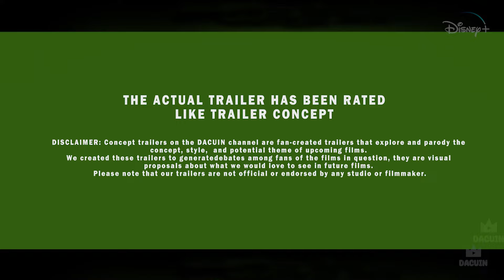INSIDE OUT 3 (2025): TWO NEW EMOTIONS - Offcial trailer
LIKE para inside out 3!

Inspiración: Inspiracion: Este "Official tRailer" del canal  DACUIN es UN concepto de trailer sobre la teoria de que ley podria pasar,  habria unaa nueva emocion de color rosa VS LA EMOCION NEGRA QUE REPRESENTA EL 0D10, se realizó este concepto de trailer con el fin de generar debate entre los fans.

DATOS A TOMA EN CUENTA:
Este es un “Trailer Concept”, un trailer de una película  producida de forma independiente por el cineasta de este canal. El cual tiene como único propósito de ilustrar y representar el tema de la próxima película  serie en cuestión. películas o series  que están en producción  y largometrajes que nunca saldrán. Las representaciones en estos “trailers concept” están basados en las distintas  teorías de los fans y mías por eso se encuentran varios dentro de este canal, ya que hay varias teorías y temáticas propuestas para la películas y largometrajes.

¿Para qué la gente ve los “trailers Concept”?
Porque es hermoso contar historias y muchos fans no se pueden esperar para ver lo que se viene a continuación en un futuro cercano o lejano . Estos tipos de trailers abren debate entre los fans y discuten lo que quieren ver los fans, lo hacemos visualmente usando el formato trailer de representación. Este tipo de trailers satisface la necesidad de los fans que esperan durante años por una nueva entrega de su serie o película favorita.

Todos los créditos a los respectivos dueños de los clips

INFORMATION TO CONSIDER:
This is a "Concept Trailer," a trailer for a film produced independently by the filmmaker of this channel. Its sole purpose is to illustrate and represent the theme of the upcoming movie or series in question. This includes films or series that are in production or feature-length projects that may never be released. The representations in these "concept trailers" are based on various fan theories and my own ideas, which is why several can be found on this channel.
Why do people watch "Concept Trailers"?
Because storytelling is beautiful, and many fans cannot wait to see what is coming next in the near or distant future. These types of trailers spark debate among fans and discuss what they want to see. We do this visually using the trailer format for representation. This type of trailer fulfills the need of fans who have been waiting for years for a new installment of their favorite series or movie.
DACUIN

INSIDE OUT 3  trailer movie teaser one movies  Copyright Disclaimer Under Section 107 of the Copyright Act 1976, allowance is made for "fair use" for purposes such as criticism, comment, news reporting, teaching, scholarship, and research.

En ESTE CANAL Generamos Trailers teasers mashups, son avances reeditados en donde se recopilan y unen varias piezas, estas son completamente editadas para GENERAR UN NUEVO AVANCE, TRAILER O TEASER. Los mashups son creados sobre series peliculas que aun no salen o que van a salir, de todos modos estos son conceptos de trailers, uno idea de los que serían los trailers oficiales. Estos avances editados son una forma de creatividad generada por este presente usuario y una anticipación de los futuros lanzamientos,una forma de crearlos

Estas son obras del canal son derivadas y protegidas según loque  define la Ley de derechos de autor de los Estados Unidos 17 U.S.C. § 101,por ende ,  se puedepuede encontrar protección contra reclamaciones de derechos de autor bajo la doctrina del uso legítimo.